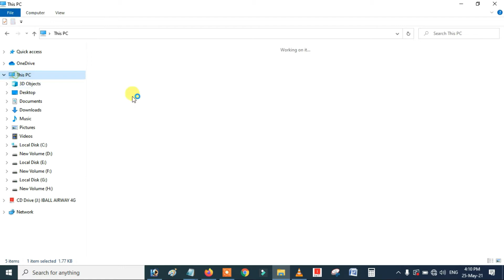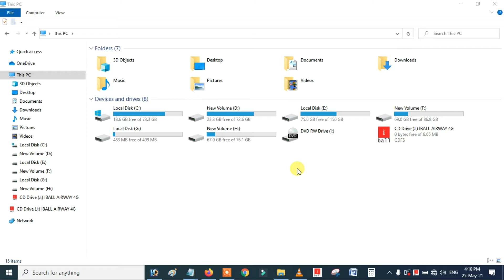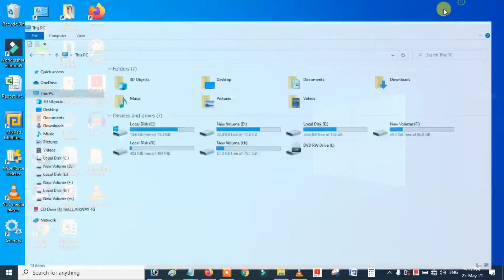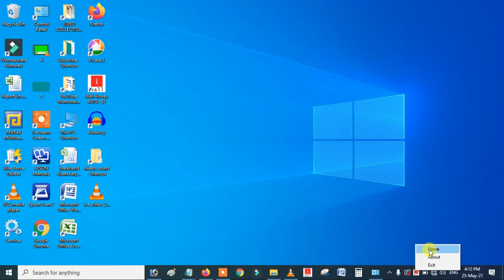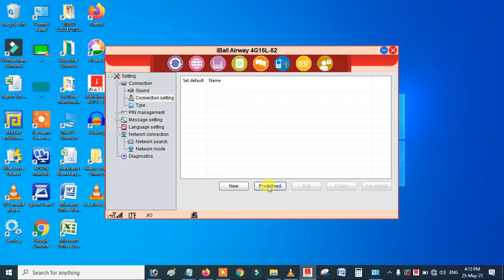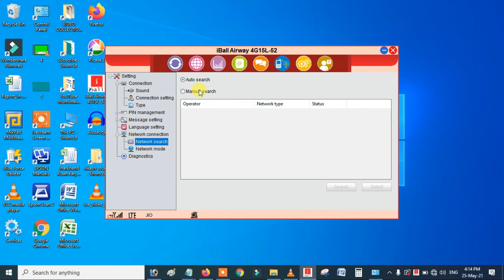Computer me dongle se net nahi chal raha hai || Laptop me dongle se net nahi chal raha hai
Your Queries -👇 .